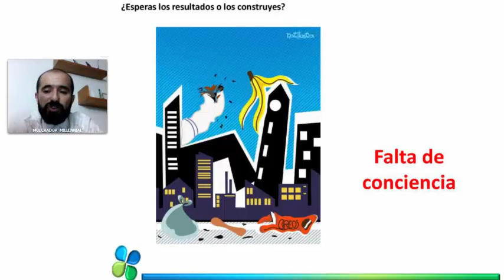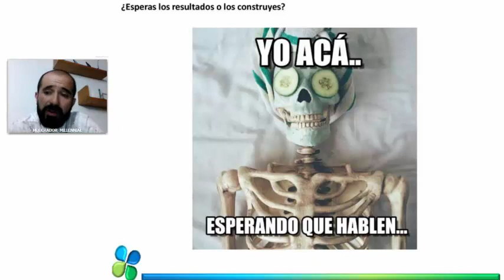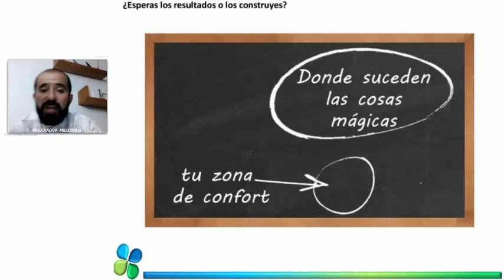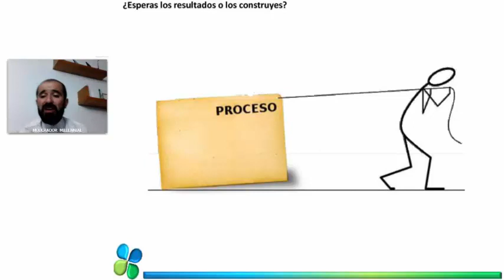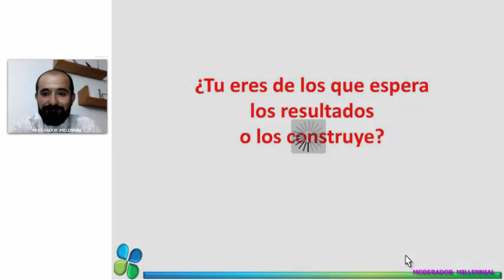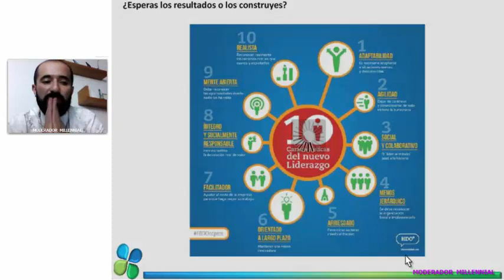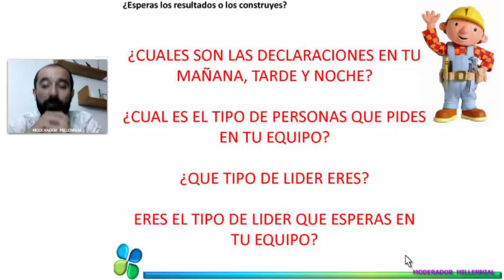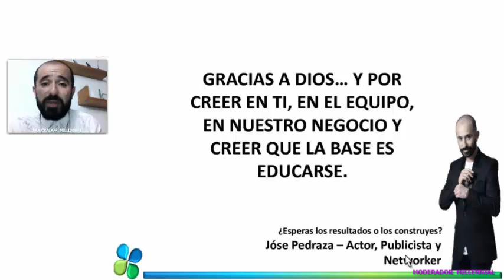¿Esperas los resultados o los construyes? Jose Pedraza 24 10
Charla de Jóse Pedraza director distinguido, actor y publicista, en la sala virtual de Esfuerzos Integrados  . 24 de Octubre 2017